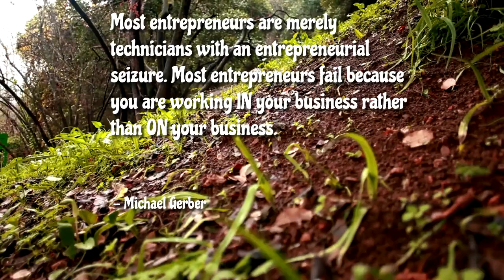Socifeed Entrepreneur Quote 18?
Here's another example of an entrepreneur quotes. Pretty sure it's a repeat with a different background. Might be showing the limited number of quotes available for some categories.